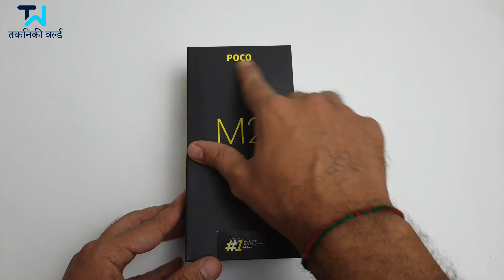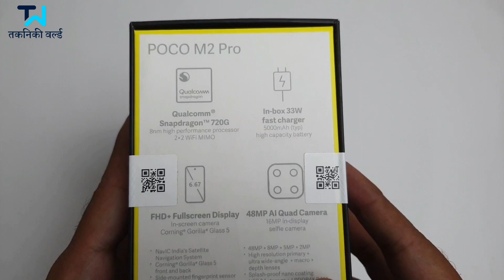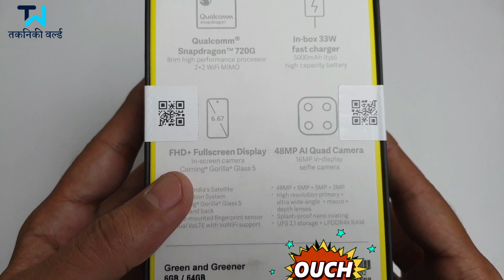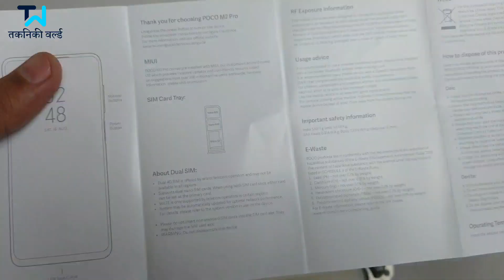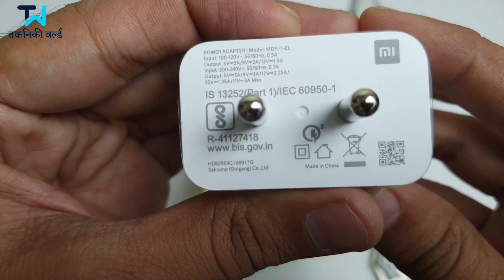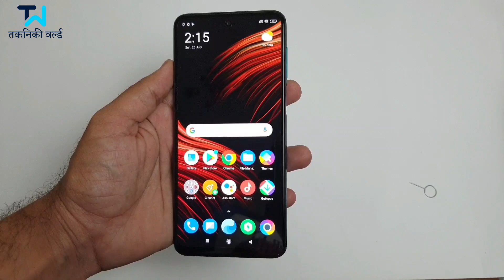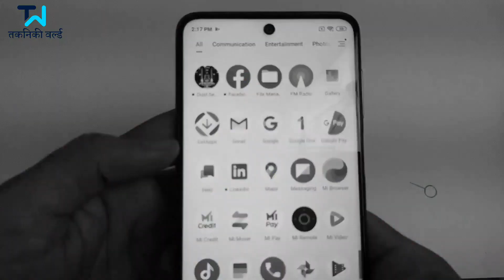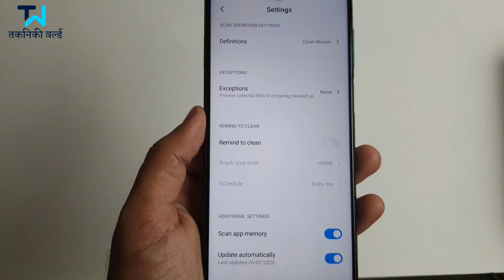Poco m2 pro unboxing & camera sample | poco m2 pro isssue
Namaskar Mitron,
Aaj me leke aaya Hu Poco m2 pro unboxing & camera sample and sath hi discuss kiya he poco m2 pro isssue k baare me to video dhyan se dekhiyega.

Video Includes
1) poco m2 pro
2) poco m2 pro unboxing
3) poco m2 pro unboxing and camera sample
4) poco m2 pro issue
5) poco banned app issue
6) poco m2 pro banned app
7) poco m2 pro retail unit unboxing
8) poco m2 pro first look